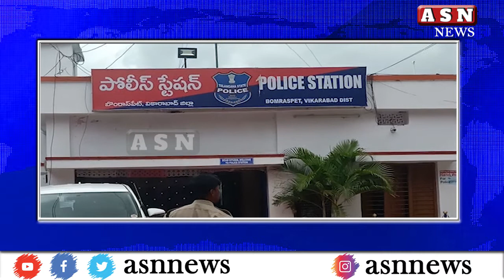గణేష్ నిమజ్జనం సందర్భంగా DSP ప్రెస్ మీట్ || asnnews